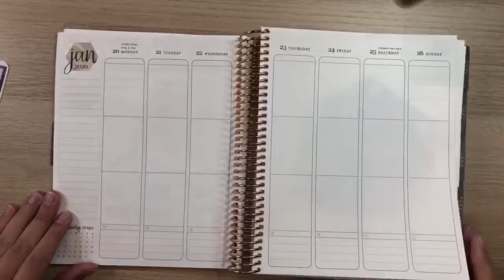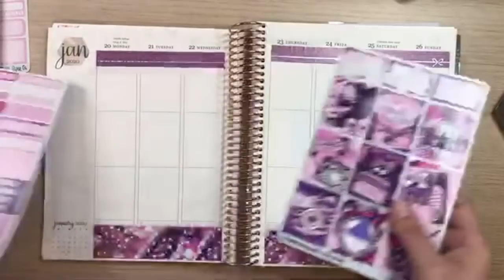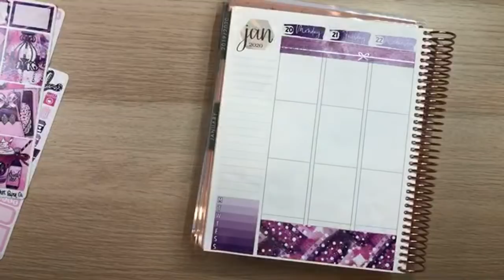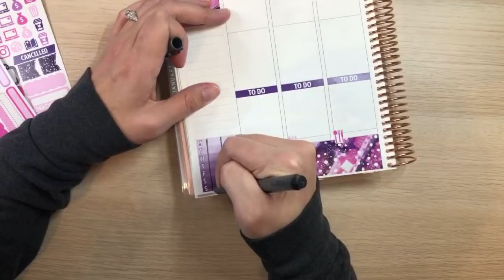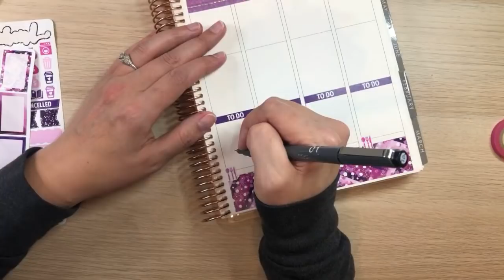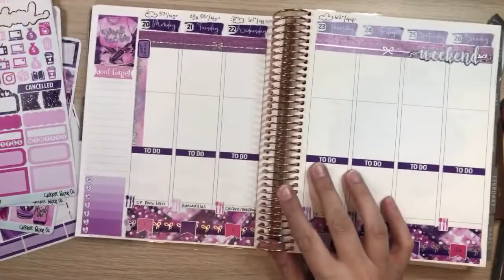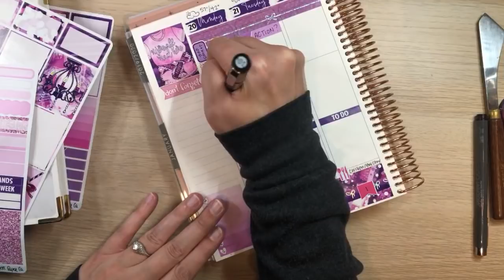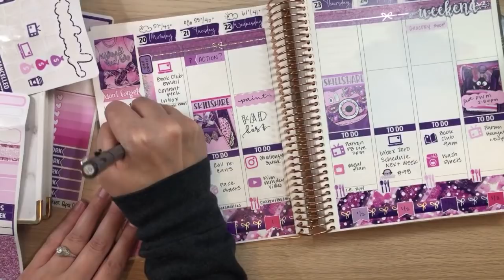🔴 LIVE PLAN WITH ME | Erin Condren Vertical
Gotta get that week planned out, gotta do it live on YouTube. Part of Plan As You Go 2020.

• GET YOUR BOOK CLUB BOOK HERE

Stalogy Journal
STM Journal
Good Morning Good Life Planner
HP Sprocket Photo Printer

• HAPPY MAIL
Cindy Guentert-Baldo
4225 Solano Ave. #601